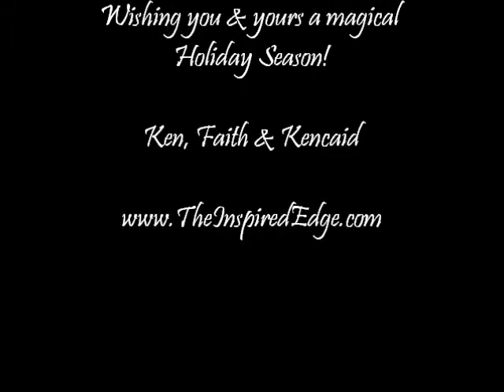Christmas with Growling Iron Man Boy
Christmas 2013 with our 3 year old growling Iron Man boy. Made this for family but it was so funny with all his antics we decided to share with everyone. Wishing everyone a wonderful Holiday Season.